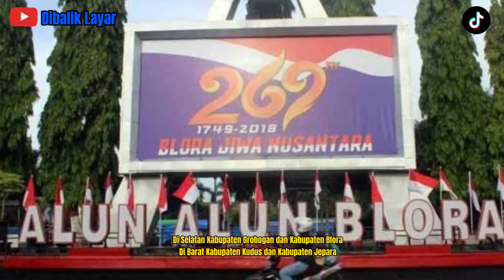Mengenal Kabupaten Pati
Pati adalah sebuah kabupaten di Provinsi Jawa Tengah, Indonesia. Ibu kotanya adalah Kecamatan Pati Kota. Kabupaten ini terkenal dengan semboyan Pati Bumi Mina Tani. Penduduk kabupaten Pati berjumlah 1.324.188 jiwa pada akhir tahun 2020, dan 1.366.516 jiwa pada pertengahan tahun 2023.